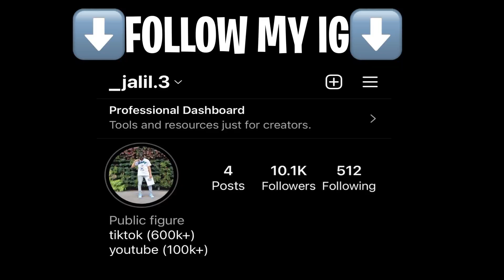My Subscriber Met His Dream Girl 🥰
goal:
1k likes
100 comments

little bit about me:
i'm 5'8🙆🏻‍♂️

press 1080p🎥🔥